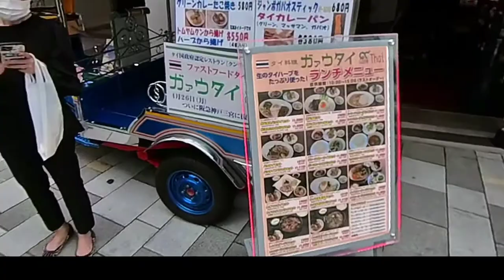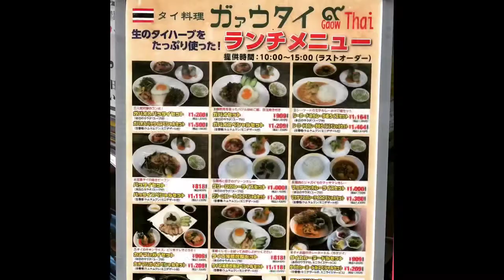[Insta360 ONE X2] 神戸三宮グルメ！人気店のガァウタイでランチ！I had lunch at Gaow Thai.Best Restaurants in KOBE JAPAN.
神戸三宮に新しく出来た、EKIZO内にあるタイ料理屋さんのガァウタイさんでランチしました〜

人通りが多いので、テラス席はけっこう見られますね〜

神戸三宮グルメ! 人気店ビストロマルオーさんのお粥セット1000円　I had lunch at Bistoro MARUO.Best Restaurants in KOBE JAPAN！

{Insta360 ONE X2] 神戸・須磨グルメ 人気店のGRATEFUL'SでランチI had lunch at GRATEFUL'S .Best Restaurants in KOBE🇯🇵

[Insta360 ONE X2] 神戸・新長田グルメ！人気店の魚河岸のすし えびす🍣 I had breakfast at EBISU.Best Restaurants in KOBE JAPAN

[Insta360 ONE X2] 神戸三宮グルメ！人気店のPURAPURAでランチ🍛 I had lunch at PURAPURA.Best Restaurants in KOBE JAPAN.

[Insta360 ONE X2] 神戸三宮グルメ　人気店のオイスターハウスでランチI had lunch at OYSTER HOUSE.Best Restaurants in KOBE JAPAN

[Insta360 ONE X2] 神戸元町グルメ！人気店の丸玉食堂の中華丼 I had lunch at Marutama Shokudou.Best Restaurants in KOBE.

[Insta360 ONE X2] 人気店のビストロ オニバさんでビフカツランチI had lunch at BISTRO On-y-va.Best Restaurants in KOBE JAPAN

[Insta360 ONE X2] 人気店ヒシミツ醤油の朝食400円を食すI had breakfast at Hishimitsu Shouyu.Best Restaurants in KOBE🗾